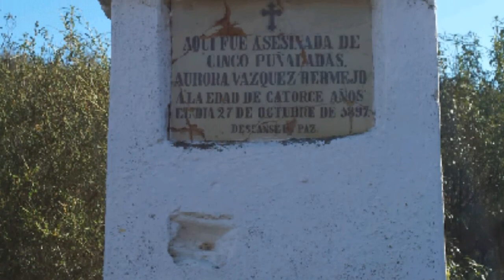RUTA SENDERISMO BERROCAL-RIO TINTO-LOS FRAILES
Senderismo rio Tinto